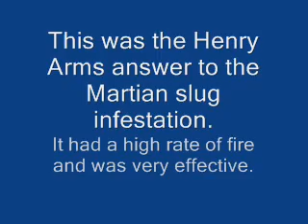Steampunk 1896 Henry Hexion ion pistol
A 6 barreled rapid fire ion pistol with top mounted inductor and vacuum tube amplifier. This was the Henry Arms answer to the Martian slug infestation. It had a high rate of fire and was very effective. The downside was that barrel life was measured only in days...